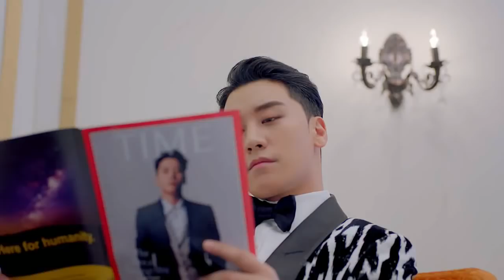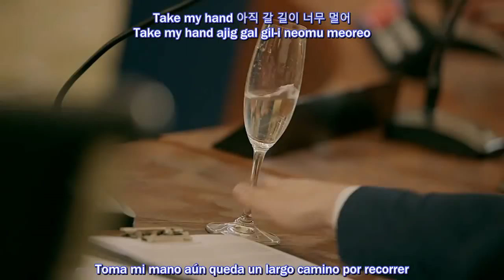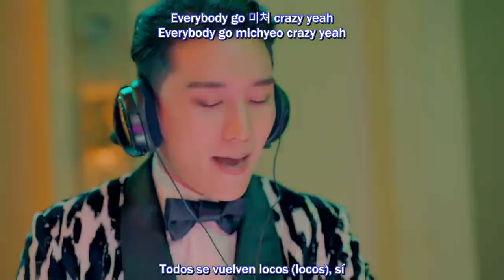SEUNGRI feat MINO - WHERE R U FROM MV ( Sub Español - Hangul - Roma )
seungri feat mino where r u MV from sub español